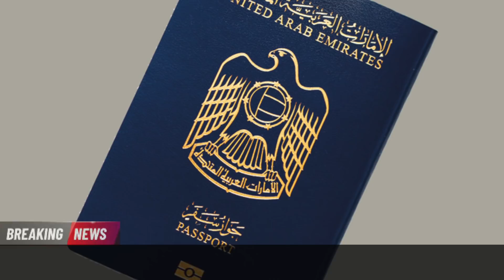UAE Dubai government big announcement for visa permit holders Report.